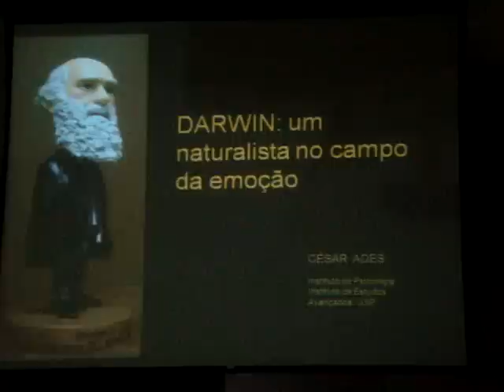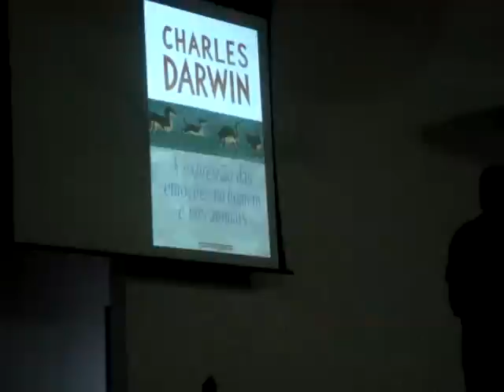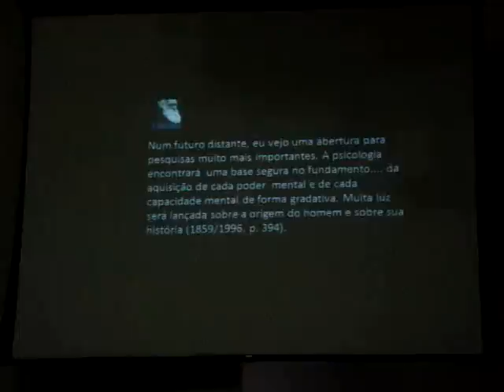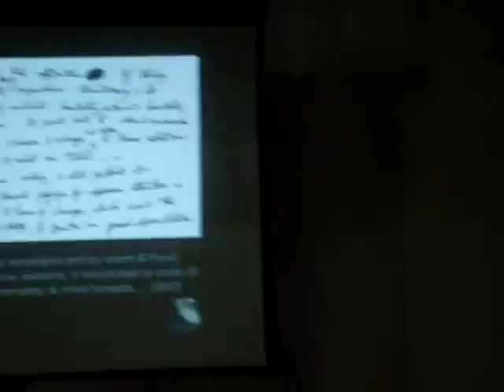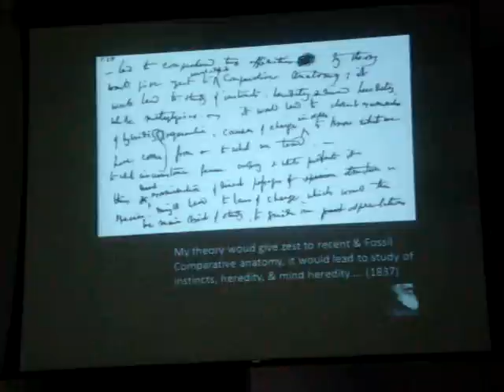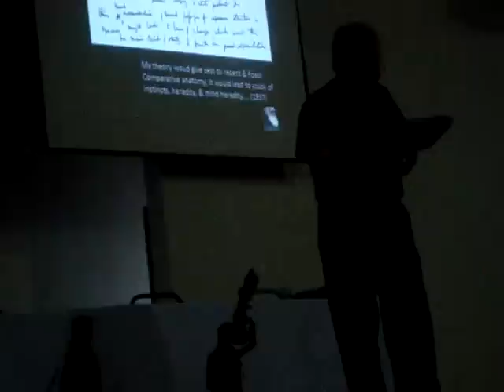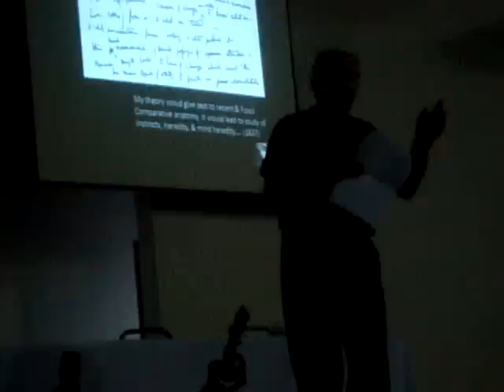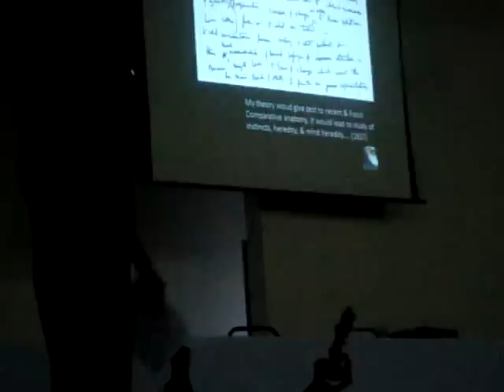(1 de 8) Darwin: um Naturalista no Campo das Emoções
Apresentação do Dr. César Ades realizada no XXVII Encontro Anual de Etologia em Bonito, MS, em 13/11/2009.